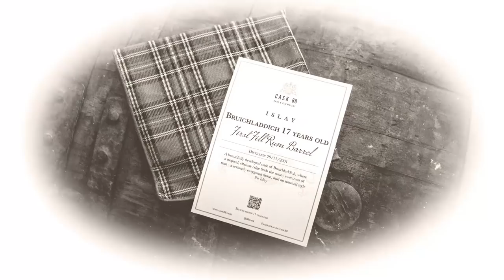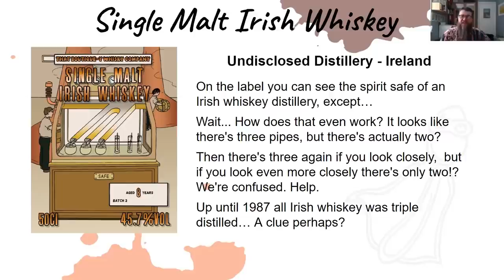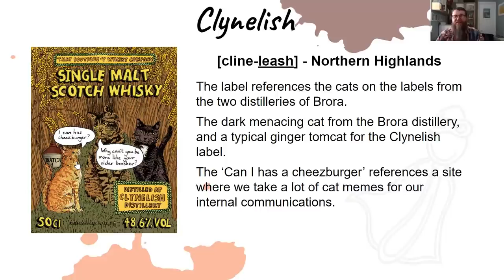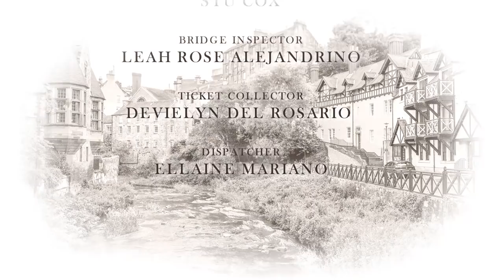The Whisky Lock-in Ep 3 - Mackmyra and That Boutique-y Whisky Company. Also John Lennon?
With the lockdown continuing another week, Sam is starting to grow restless and his sanity is beginning to wane.  To save him from the sole company of his imaginary friends, he is once again joined by an exciting lineup of guests from across the whisky industry.

The latest episode features Micky Plummer from Mackmyra talking about what sets this Swedish distillery apart, Dave Worthington from Boutique-y discussing the inspiration behind each of their iconic expressions, Danny Taylor entertaining with his comedic genius and a musical appearance by a guest claiming to be John Lennon.

Join us now as we raise a collective glass with all of our friends, family, clients and fans around the globe. The new episode premieres in just a few minutes.

For the full interview with Dave (Learn the secrets of good and bad sulphur. Or sulfur, if you prefer):